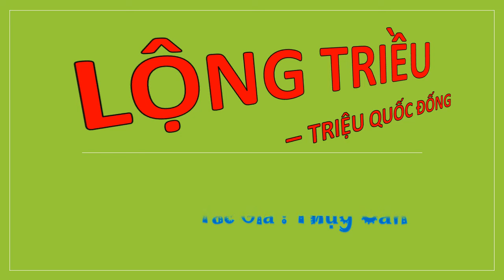Tập 88 - LỘNG TRIỀU - TRIỆU QUỐC ĐỐNG, Úp theo yêu cầu, Tác giả : Thụy Căn, Truyện audio.